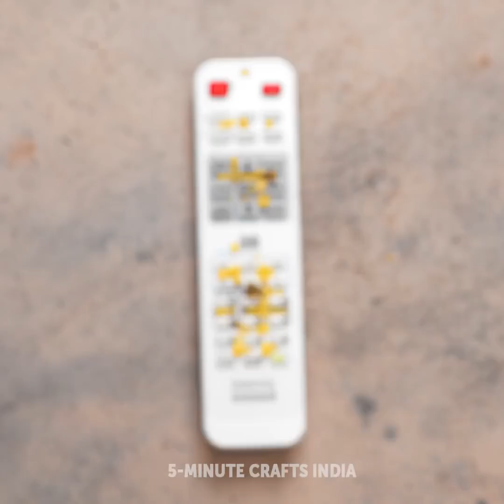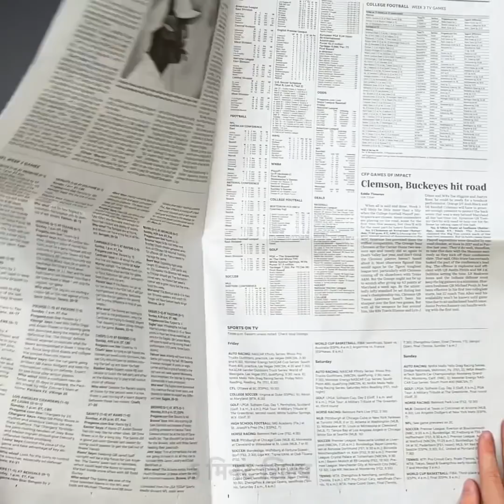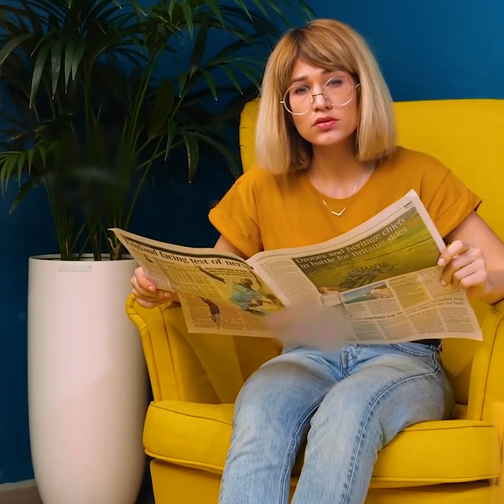23 सफाई के हैक्स मुश्किल जगहों के लिए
इन शानदार हैक्स को इस्तेमाल करके मुश्किल जगहों को कैसे साफ करे

जैसा कि आप जानते है कि बसंत आ चुकी है और हम सफाई के रूटीन में थोड़ी देर से ही जाते है , हम आपको कुछ आईडिया देगे जो आपकी सफाई मैं सुधार करेंगे और कैसे हम इन छोटी जगहों को  चमकाए ।
आप टॉयलेट रोल का इस्तेमाल करके एक अतिरिक्त सक्शन कप बना सकते है आपने वैक्यूम क्लीनर के लिए और छोटी जगहों से भी धूल मिट्टी निकल सकते है।
आप कपड़े के हेंगर का इस्तेमाल कर सकते है । इसे मोड़े और इस पर कपड़ा चढ़ा दे फ्रिज और वाशिंग मशीन के नीचे से धूल मिट्टी निकलने के लिए ।
आप सिलाइम के इस्तेमाल से रिमोट को साफ कर सकते है और कोई भी ऐसी चीज़ जिस पर बटन हो आपका कंप्यूटर कीबोर्ड भी ।
आप अपने टूथब्रश को भी थोड़ा पिघला कर और मोड़ कर कच की बोतल भी साफ कर सकते है।
आपने चार्जिंग जैक से धूल मिट्टी निकलने के लिए सुई का इस्तेमाल करे।

टाइम स्टैम्प्स:
0:47 - आपने रिमोट कंट्रोल को कैसे साफ रखें
1:42 - आपने वैक्यूम क्लीनर को कैसे साफ रखें
3:36 - दरवाज़ों मैं से ग्रीज़ कैसे साफ करे
5:19 - फ्राइंग पैन में से जले हुए खाने को कैसे साफ करे
7:15 - DIY डस्टपैन
9:32 - बठट्यूब को कैसे साफ करे
10:49 - शानदार लाउंड्री हैक्स